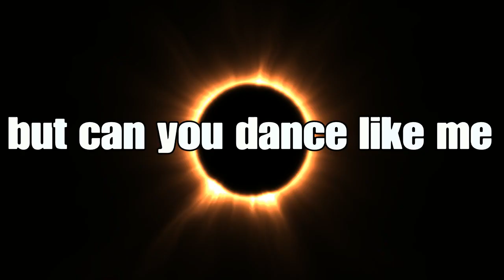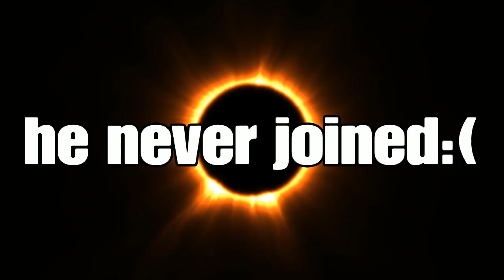Fortnite But Memes...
Fortnite ButMemes... sub2rockyxxlgaming and drop a like or you mum well die(jk) but still.